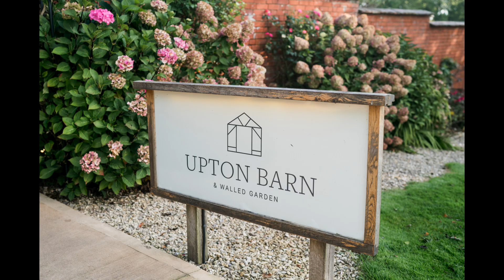Upton Barn Devon Wedding Photographer, Erin & Duncan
Erin and Duncan’s Dream Wedding at Upton Barn, Devon
Love was in the air as Erin and Duncan celebrated their union at the breathtaking Upton Barn & Walled Garden in the heart of Devon. This charming venue, with its blend of rustic elegance and natural beauty, set the perfect scene for their unforgettable day.

The Venue: Upton Barn & Walled Garden
Nestled in the picturesque Devon countryside, Upton Barn provided the ideal backdrop for Erin and Duncan’s celebration. The historic Walled Garden, bursting with seasonal blooms, welcomed guests with its serene ambiance. The Cider Barn, with its exposed beams and floor-to-ceiling windows, created a warm yet modern atmosphere where love and laughter filled the air.
The venue’s idyllic surroundings — rolling hills, lush greenery, and peaceful skies — added an extra layer of magic to the day.

The Ceremony
The couple exchanged heartfelt vows in the garden. With family and friends looking on, their promises to one another echoed through the crisp Devon air.

The Reception
As the sun began to set, the festivities moved indoors to the Cider Barn, where rustic charm met contemporary elegance. Wooden tables adorned with autumnal colours, candles, and personal touches reflected Erin and Duncan’s unique style. A delicious feast featuring locally-sourced Devon produce delighted guests, while heartfelt speeches brought laughter and a few more tears of joy.

Dancing Under the Stars
The evening came alive as Erin and Duncan took to the dance floor for their first dance as a married couple. Guests joined in the celebrations, dancing late into the night.

From the perfectly crafted décor to the infectious joy that surrounded them, Erin and Duncan’s wedding was a true reflection of their love story. Upton Barn proved to be more than just a venue — it was a place where memories were made, laughter was shared, and love truly blossomed.
Congratulations, Erin and Duncan!